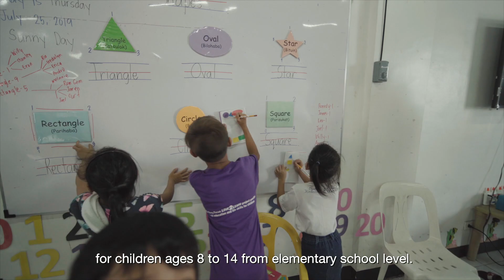Young Focus Charity in the slums of Manila, Philippines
Young Focus Charity Tondo, Manila Promotional Video 2019

YOUNG FOCUS
believes that EDUCATION is the most effective way to tackle poverty faced by children and young people in the slums of Manila, Philippines

filmed by: Benjamin Tang
creative consultant/music research: Erika Tang
translation: Ann van Wijgerden and Abraham Tan